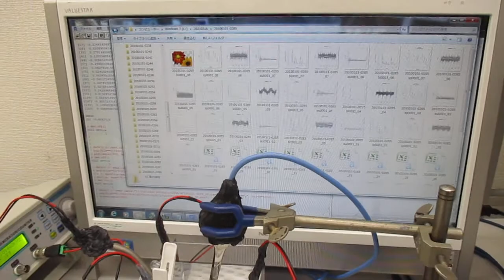超音波の非線形スイープ発振制御実験：音圧データ解析（超音波システム研究所）